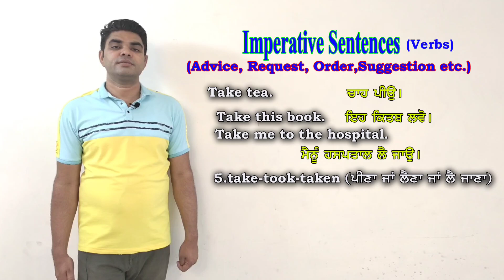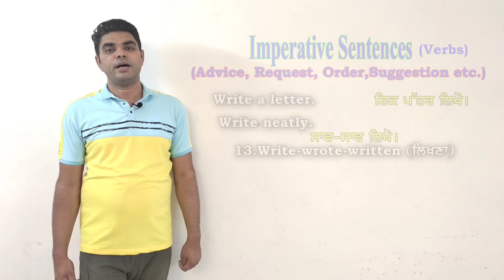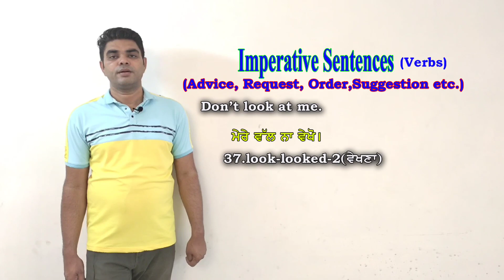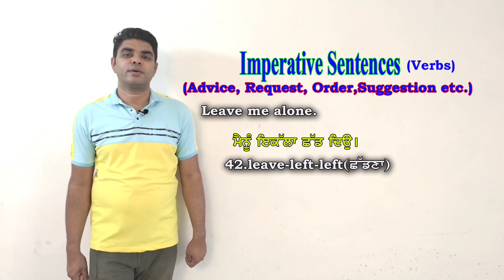English learning course | Day 9| Imperative sentences & forms of verbs| G Rampal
Hello students
we are starting a 90 days (3 month) course.
after the course ends you will become proficient in english language.
must watch other parts of this video daily.

advance vocabulary lesson 7

English learning

future continues tense PUNJABI VERSION

Where is 'may' used
the use of may PUNJABI VERSION

we will be back with more vocabulary enhancing vedios